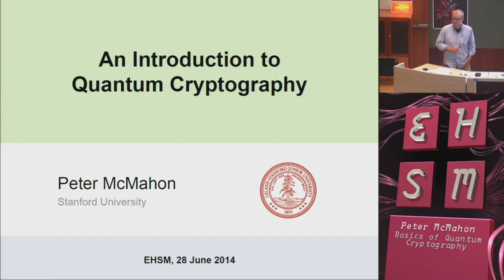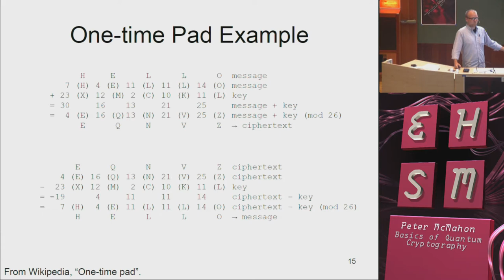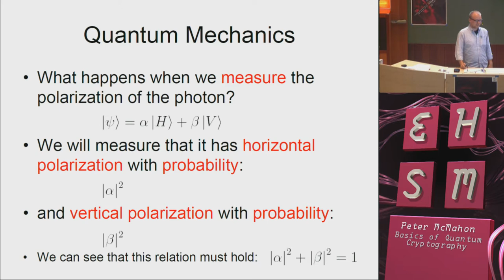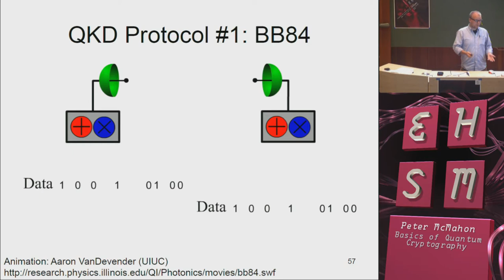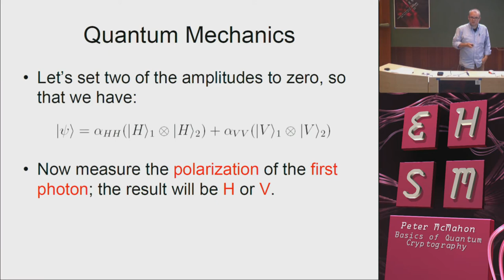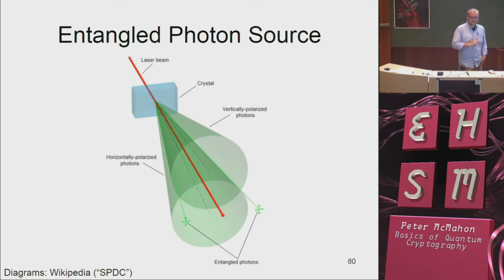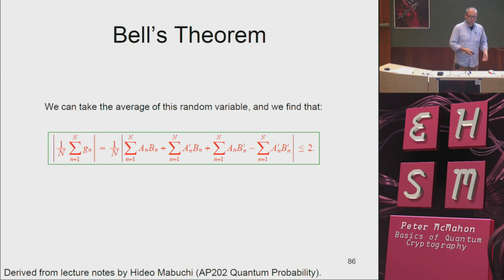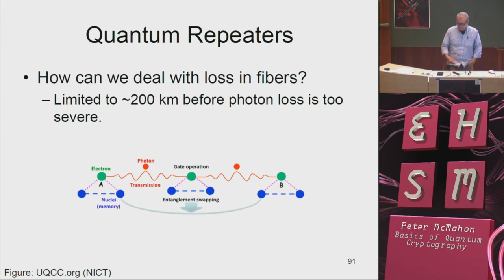Basics of Quantum Cryptography - Peter McMahon - ehsm #2 - 2014